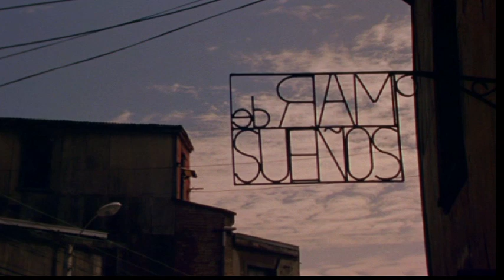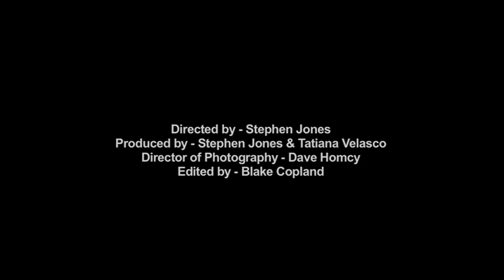El Mar, Mi Alma - Preview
'El Mar, Mi Alma' is a visual love song to the surf blessed land of Chile, its people, and the ocean that defines it.

With a long and diverse coastline Chile is a country not only shaped by its geography; the sea occupies a mystical and poetic, conscious and unconscious place within the cultural fabric of the nation. The film is a visual tone poem, a blend of images and music featuring cinematic surfing sequences, coastal landscapes, insightful commentary, and the movements of the cast on a unique surfing journey. With environmental themes and political undercurrent, the film paints a picture of Chile's beauty and association with the sea, centred around the intimate act of surfing.

Starring: Dave Rastovich, Ramon Navarro, Gabriel Villarán, Dane Ward, Chris Del Moro, Crystal Thornburg-Homcy, Joel Parkinson, Leo Acevedo, Diego Medina and Cristian Merello.

'El Mar, Mi Alma' es una canción de amor visual a una tierra bendita por el surf, Chile su gente, y el océano que lo define.

Con una costa larga y diversa Chile es un país no sólo definido por su geografía, el mar ocupa un lugar místico y poético, consciente e inconsciente en el tejido cultural de la nación. La película es un poema de tono visual, una mixtura de imágenes y música donde destacan cinematográficas secuencias de surf, paisajes costeros, profundos comentarios y momentos del elenco en un viaje de surf único. La película dibuja el cuadro de la belleza chilena en asociación con el mar, centrado alrededor del íntimo acto de surfear.

Protagonizan: Dave Rastovich, Ramon Navarro, Gabriel Villaran, Dane Ward, Chris Del Moro, Crystal Thornburg-Homcy, Joel Parkinson, Leo Acevedo, Diego Medina and Cristian Merello.